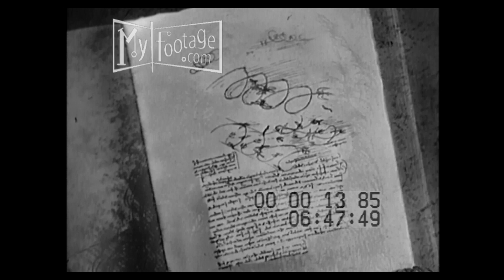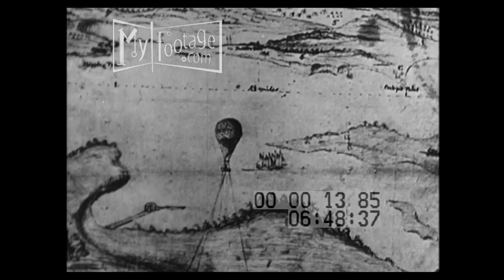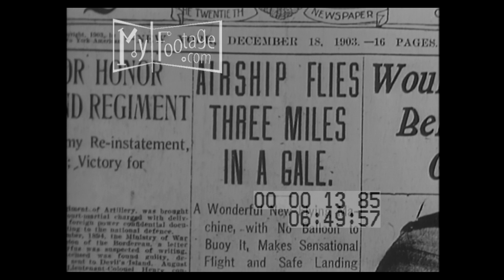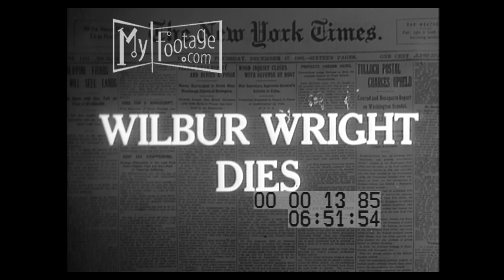Wings Over Kitty Hawk: Orville Wright (1952)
00:00 an airplane flies overhead
00:05 "Wings over Kitty Hawk" & on a monument: "Wilbur Wright, Orville Wright"
00:14 a large flock of flying birds
0027 Icarus and Daedalus
00:34 drawing of Leonardo DaVinci; his notebook
00:50 a model of his 'airplane'
00:56 VS a hot air balloon; machinery and pipes
01:27 a map and a man-powered flying machine
01:37 drawing of a Wright brother with the aircraft behind him
01:44 the Wright brothers
01:55 the garage with several tools hanging on a wall
02:01 drawings on paper; "Kitty Hawk, North Carolina"
02:11 waves on a beach; a man on the glider'
02:21 "December 17th, 1903"; men ready the plane, a man gets into it; it flies
02:39 headline: "Airship flies three miles in a Gale," etc; the DC Capitol dome
02:39 Theodore Roosevelt
02:59 the Eiffel Tower
03:13 an airplane is moved from its hangar; a man enters the craft
03:55 it starts to move and takes to the air
04:07 the airplane factory; a seaplane
04:23 an updated plane
04:42 "Wilbur Wright Dies"; photo of Wilbur
04:49 "Orville Wright Sells Company"; photo of Orville
04:58 German soldiers on parade; airplanes flying overhead; a blimp on fire
05:50 VS planes dropping bombs; a huge explosion on the ground; airplanes overhead
05:39 a prototype 'helicopter', it crashes; a plane with horizontal 'wings'; it collapses
05:51 a bouncing umbrella ship; man flaps the wings of his glider; a man with his 'plane' made of large flat panels
06:08 airplanes crash
06:29 Charles Lindbergh; his plane, the 'Spirit of St. Louis'; a huge crowd at his landing in Paris; Lindbergh
06:41 a new airplane; two French men
06:56 aviators in an airplane
07:07 an airplane in Australia; the pilot
07:14 numerous people climb a hill; Amelia Earhart
07:21 a plaque is unveiled and pigeons fly out; "The first successful flight of an airplane..."; Orville Wright; men
07:50 VS Earhart; Orville with Henry Ford
08:13 FDR and Orville in the rear in a limo
08:18 bombers on runways; they fly through flack and drop bombs; explosions on the ground
09:08 a giant explosion takes out a monumental swastika
09:13 Wright
09:21 VS a jet flys past; Orville holds his hat; more jets overhead
09:41 an airline plane; bombers
09:52 a lounge in the plane; a man smokes a cigarette; women go to their berths
10:02 aerial of Manhattan; the Empire State Building; the Egyptian pyramids; Orville in white tie
10:33 interior of a large plane
10:40 a helicopter and shots of prototype jets
11:00 the Wright brothers monument at Kitty Hawk; a photo of the men and footage of an early airplane
11:11 a rocket ship takes off; POV of film showing the ground as it leaves earth

Time: 1900s, 1903, 1912, 1928, 1929, 1938, 1945, 1948,

Setting: Kitty Hawk, North Carolina, France, Wright Field,

People: Wright Brothers, Wilbur Wright, Orville Wright, Theodore Roosevelt, Glenn Curtiss, World War I Airplanes, Charles Lindbergh, Charles Kingsford Smith, Amelia Earhart, Henry Ford, Franklin Roosevelt, Stewardess,

Objects: Da Vinci's Flight Designs, hot air balloon, biplane, World War I airplanes, World War II Airplanes, bombers, airplane crashes, jet propulsion, passenger planes, helicopters,

Subjects: aviation, history of aviation, Wright Airplane Company, odd aviation inventions, failed aviation inventions, Life of Orville Wright, 1940s NYC Aerials,